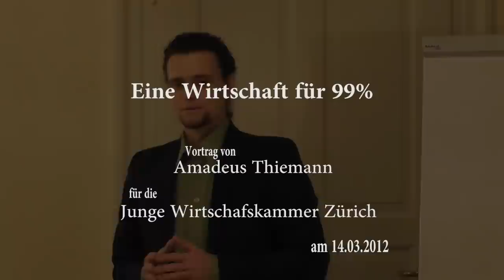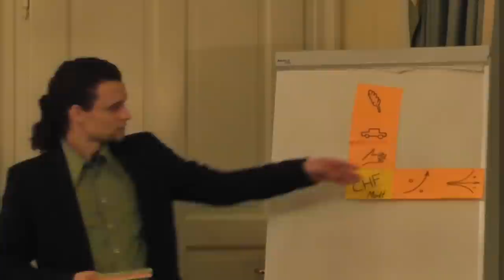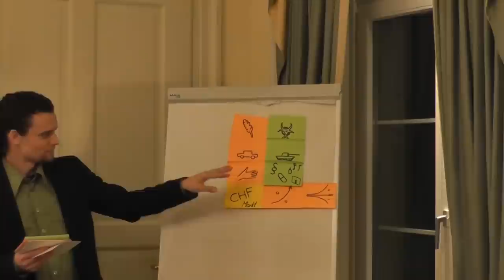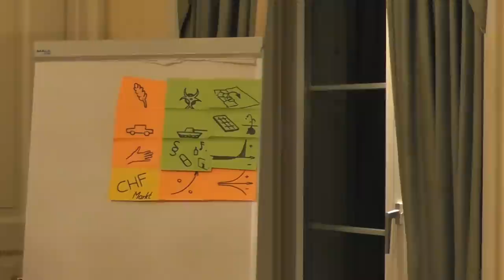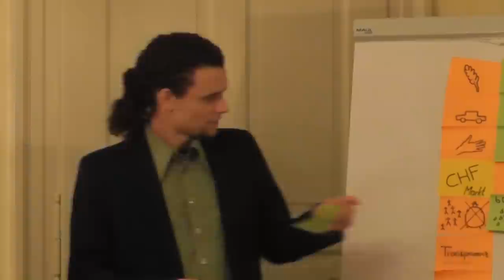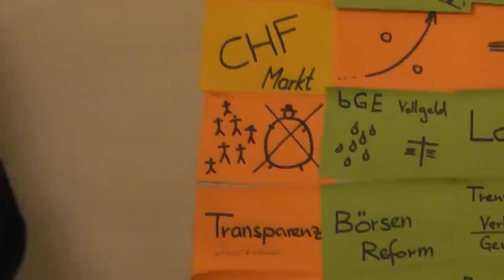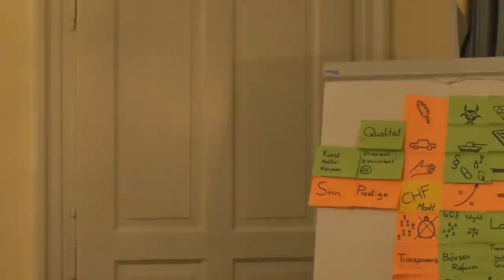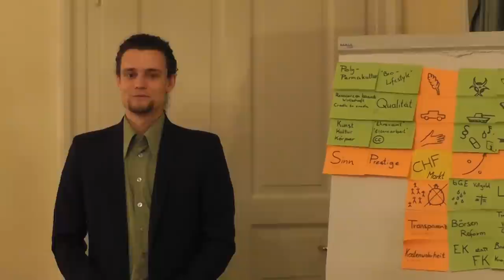Eine Wirtschaft für 99% / Junge Wirtschaftskammer Zürich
Seit dem 15. Oktober 2011 mobilisiert die Occupy-Bewegung auch in Zürich Menschen in neuer Vehemenz auf gesellschaftliche und wirtschaftliche Missstände hinzuweisen. Ziele der Bewegung sind die Steigerung der gesellschaftlichen Partizipation, die Erprobung und Weiterentwicklung gewaltfreier Entscheidungsfindungsinstrumente, sowie die Nutzung gegenwärtiger globaler Kriesen als globale Chancen. Die
Konsens-orientierte Grundhaltung bewirkt in der Bewegung eine Breite und Vielfalt der Lösungsräume. Amadeus Thiemann stellt einige "finanzielle" und "wirtschaftliche" Lösungsansätze in den Zusammenhang des aktuellen Kriesenkomplexes.